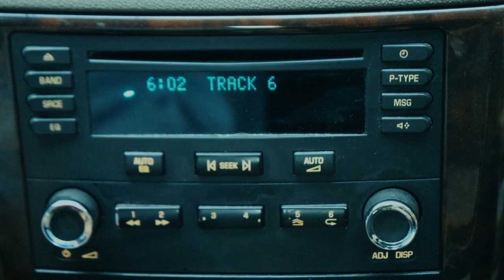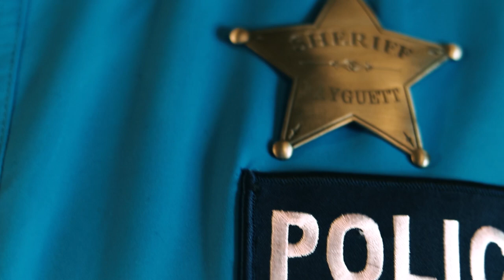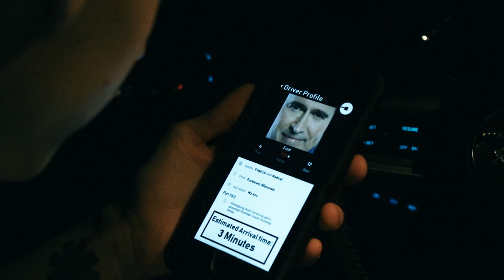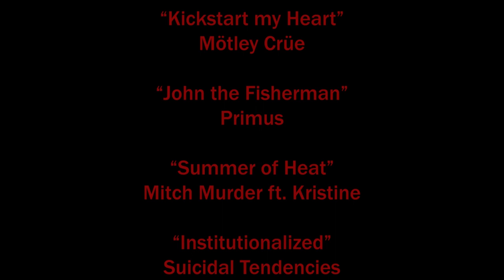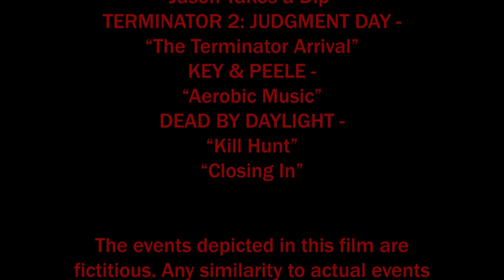The Bull (Short Horror Comedy Film)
A short horror film about seven friends who go to a cabin in the woods with a mysterious past. Who will make it out alive, and who will suffer their fate at the hands of The Bull! This is a film project we will not be making any money off of, this was a project that we put together after a Friday the 13th marathon with a few friends. We had zero acting, camera, and editing experience and we tried our best to make something that we wanted to see...and we hope that you enjoy what we made!